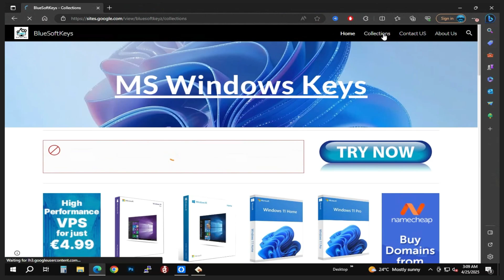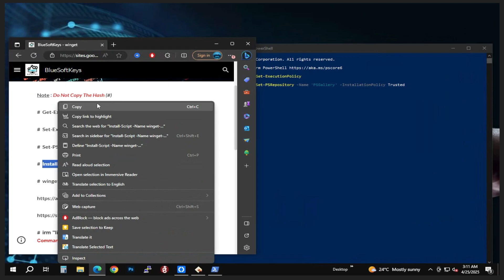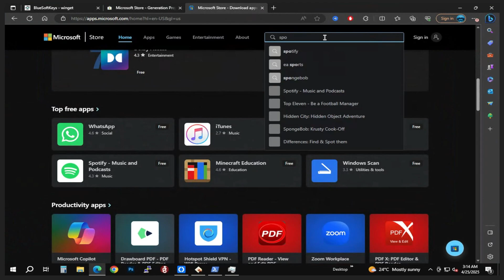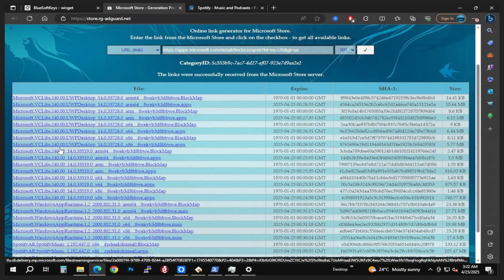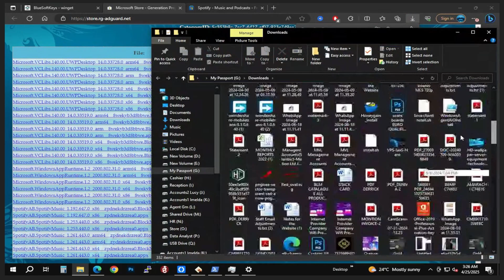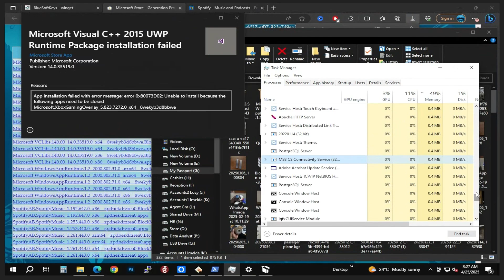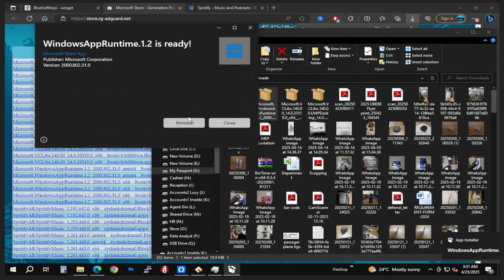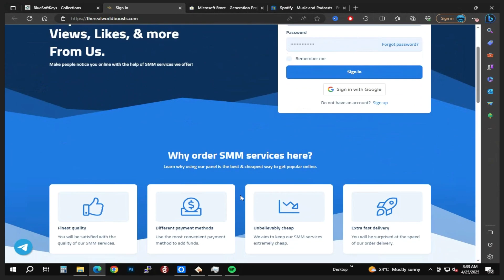Install Spotify on Windows WITHOUT Microsoft Store (2025 Guide)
Tired of the Microsoft Store failling to work on your PC? Learn how to easily install Spotify on your Windows PC without using the Microsoft Store in 2025! This step-by-step tutorial shows you the alternative methods to get your favorite music streaming service up and running quickly. Say goodbye to the app store hassle and enjoy seamless Spotify on your Windows machine!